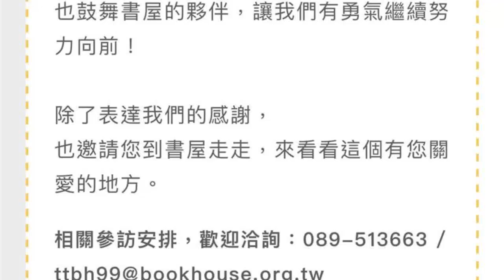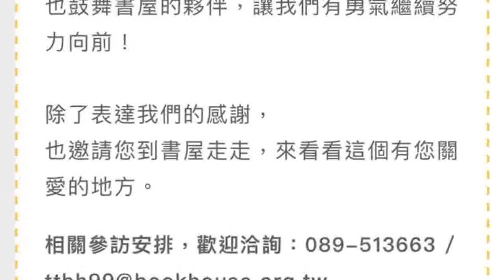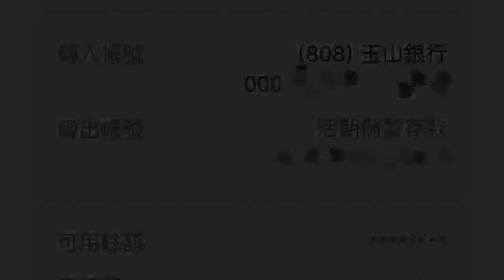他挑戰「讚數x6」安太座紅包！大方送出「33萬紅包」網驚呆：真男人